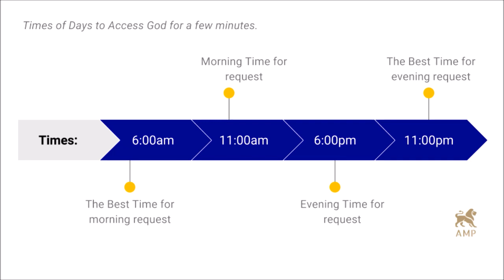Words from God:Best Times to Pray - Access the Throne Room of God (Prime Time with God)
Words from God:  God shared with Apostle Michelle specific times during the day that we can access the Throne room. Prime Time with God. Add these times to your prayer schedule.

Best Times to Pray - Access the Throne Room of God (Message from God) Prime Time with God - 2018